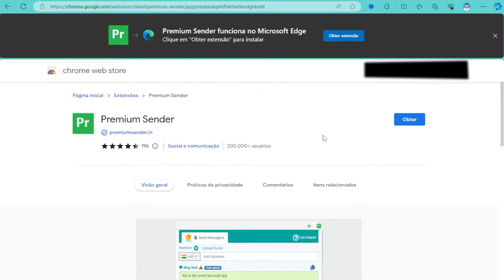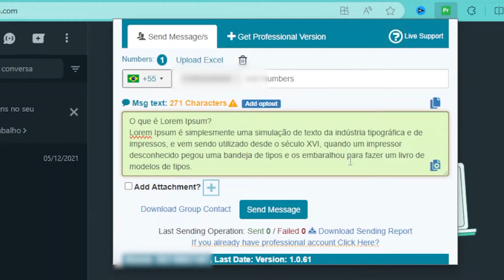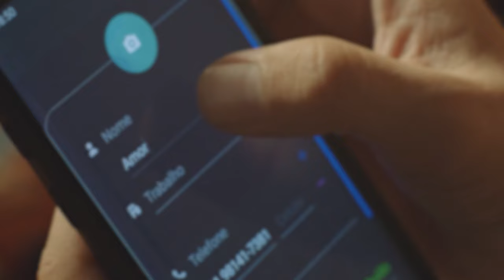Como Enviar Mensagem Para Todos no WhatsApp Sem Usar Lista de Transmissão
Neste vídeo você aprenderá como enviar mensagens em massa no WhatsApp, para todos os contatos que você tiver (mesmo que a pessoa não tenha seu contato salvo).

O canal Dicas do Aprendiz tem a finalidade de compartilhar aprendizados que surgem no dia-a-dia. Com sua força, o trabalho crescerá aqui no YouTube. Obrigado!